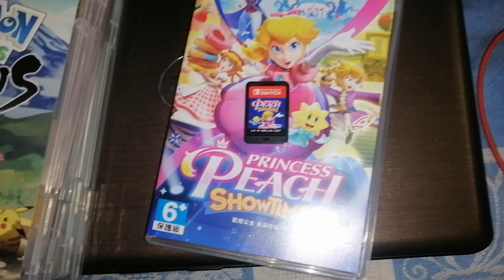Если нинтендо отключит свич от своего оф. сервера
Что будет, если нинтендо, в виду выхода своей новой консоли, отключит нинтендо свич от своего оф. сервера. Что будет с играми для её.